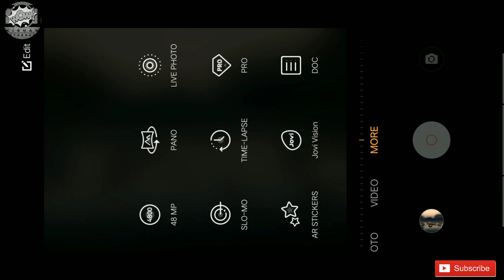Macro photography | professional mobile photography 😍 | Vivov17 | water drop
Hello friends
For upcoming interested in LIGHTROOM and many more tutorial tips and tricks
Mobile photography
Equipment